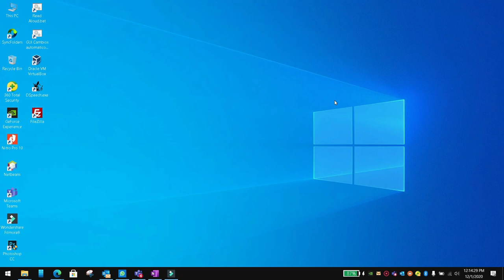Navigate to another page in flutter